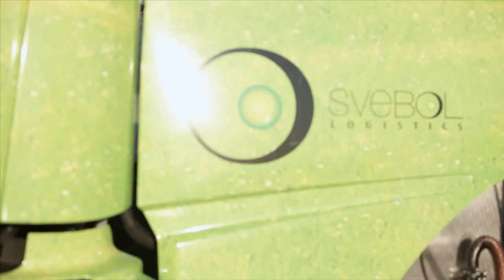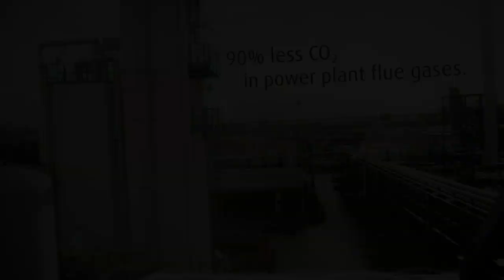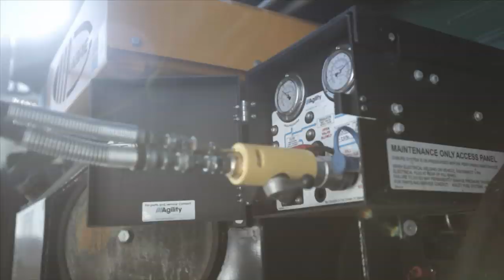Clean Technology by Linde - Mastering challenges with innovative solutions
"Clean Technology by Linde" shows Linde's innovative solutions for sustainable energy sourcing
Modern society depends on an affordable, reliable, environmentally sound supply of energy. And securing that supply is one of the biggest challenges we currently face. This new film offers an overview on Linde's activities and achievements in the area of CO₂-saving technologies, based on the company's commitment to sustainable development and exemplified by outstanding projects and partnerships around the world.